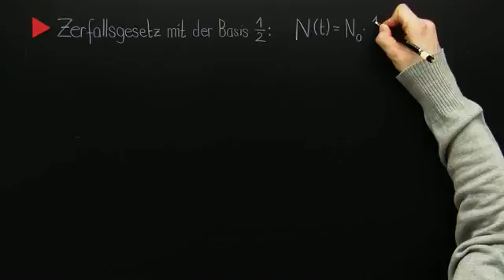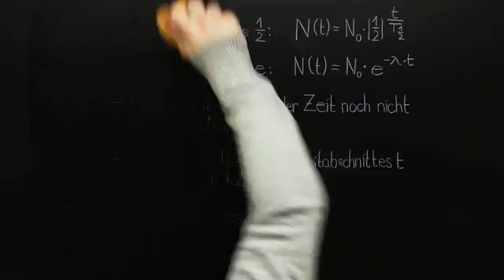Zerfallsgesetz (Übungsvideo) | Physik | Aufbau und Struktur der Materie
Inhalt:
"Zerfallsgesetz"
"Zerfallsgesetz Radioaktivität"
"Zerfallsgesetz radioaktiver Zerfall"

Dieses Physik-Video zum Thema Radioaktivität und Kernreaktionen gehört zum Themengebiet "Aufbau und Struktur der Materie".